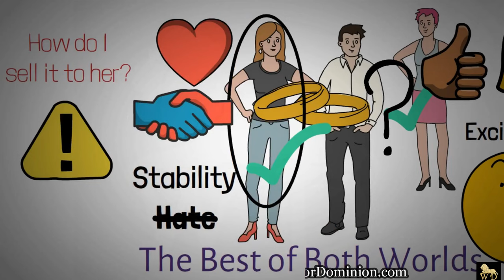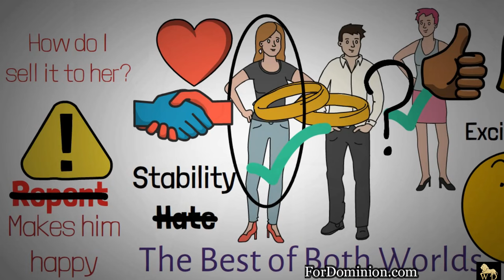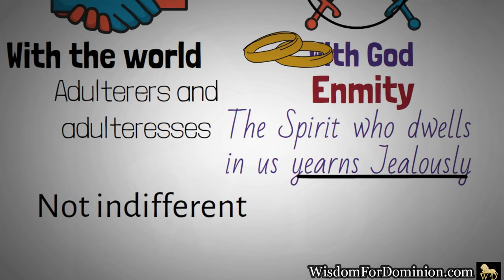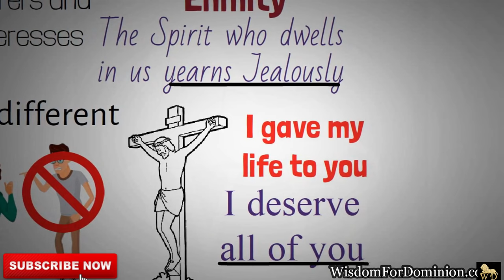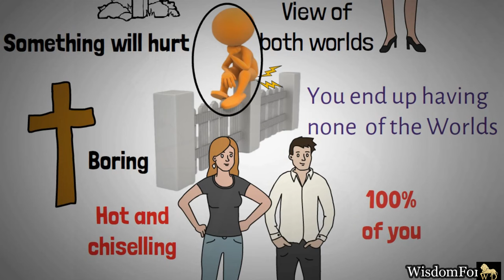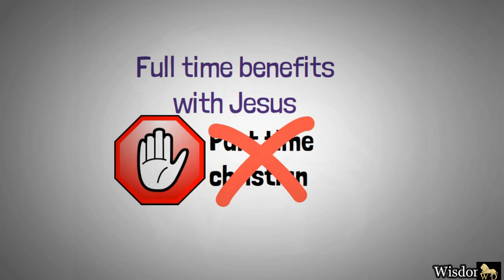Shocking!!! What Your Pastor NEVER Told You About ADULTERY 🙉💥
"Ye adulterers and adulteresses, know ye not that the friendship of the world is enmity with God? whosoever therefore will be a friend of the world is the enemy of God. James 4:4

WATCH. ENJOY. COMMENT. SHARE. APPLY.